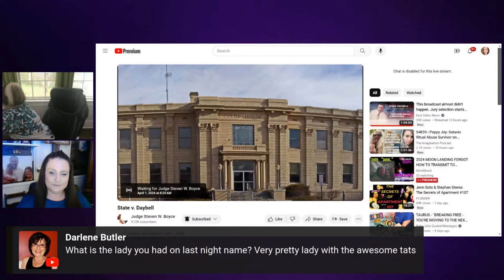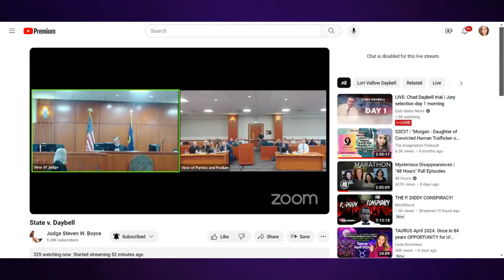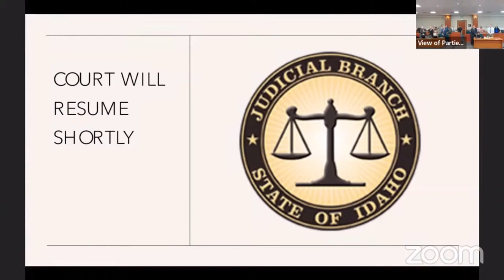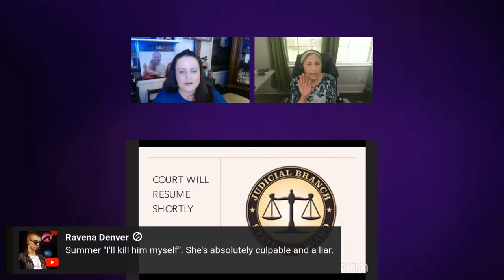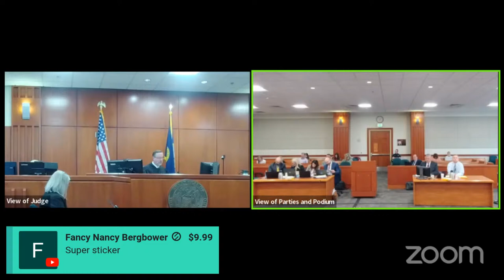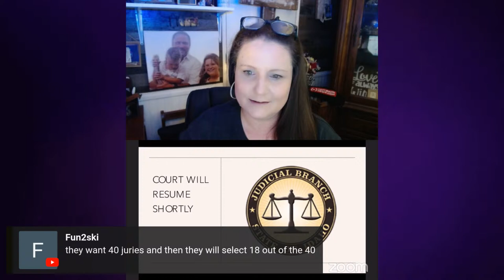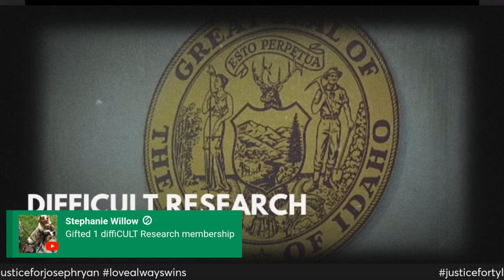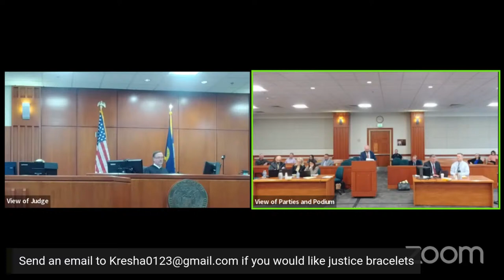JOIN FAMILY MEMBER TO WATCH THE STATE OF IDAHO VS CHAD GUY DAYBELL LIVESTREAM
JOIN FAMILY MEMBER TO WATCH THE STATE OF IDAHO VS CHAD GUY DAYBELL LIVESTREAM FROM THE ADA COUNTY COURTHOUSE IN BOISE, IDAHO. WE WILL HAVE CONTINUOUS STREAMING COVERAGE THROUGHOUT THE ENTIRE DAY SO PLEASE BE AWARE OF LONG PERIODS OF LULL TIME AS TBIS IS STANDARD PROCEDURE FOR THE COURTROOM. I WILL BE IN THE CHAT TALKING WITH ALL OF YOU WHO ARE WATCHING.

(Be sure to turn on this option so you can receive gifted memberships by other channel members).

—Violent crime is indiscriminate; it knows no borders or boundaries. It affects all demographics of race, s•x, religion, and creeds. The effects are so devastating and impact all aspects of our daily lives; mentally, physically, spiritually, virtually, emotionally and financially. The effects of violent crime are long-lasting. Each step of this journey is dedicated to the memories of the victims and to build solidarity with the survivors who must carry this burden for the rest of our lives.

Thank You So Much For Your Love & Support! I Couldn’t Do This Without You!

—This is an amazing opportunity for us to turn these horrifying tragedies into a more positive experience and ensure that JJ, Tylee, Tammy, Charles, & Joe’s legacies live on.